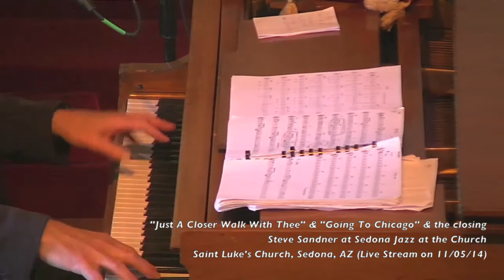Steve Sandner's "What A Wonderful World, "Just A Closer Walk With Thee" & "Going To Chicago"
Live webcast by Steve Sandner at Sedona Jazz at the Church Concerts at Saint Luke's Church, Sedona, Arizona on November 5, 2014.